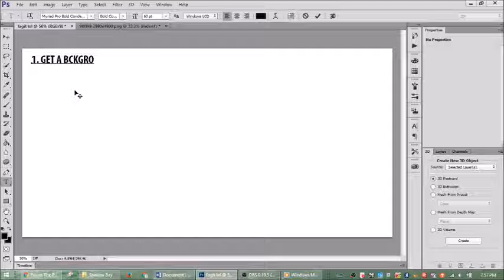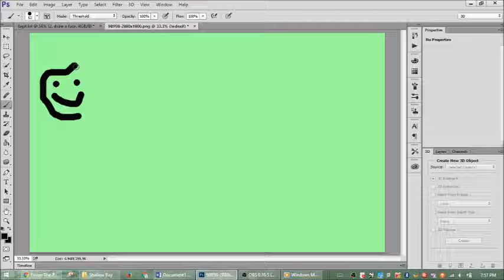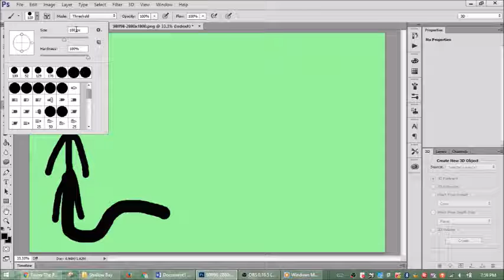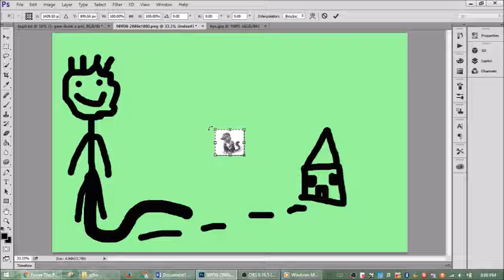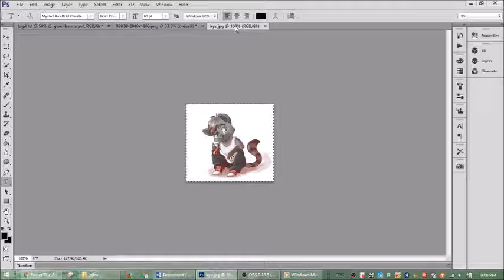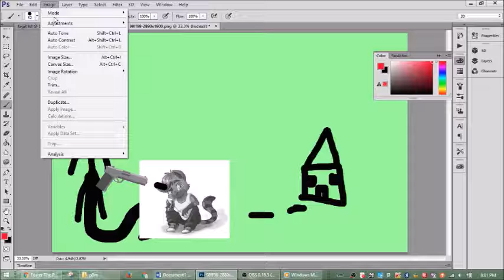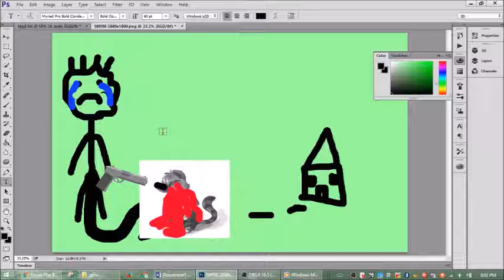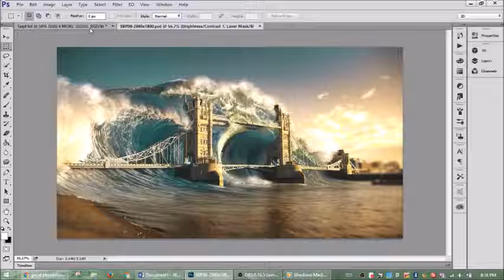How To B Good At... PHOTOSHOP!!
Part 2 of my series "How To B Good __"